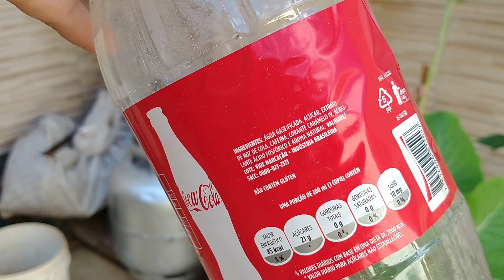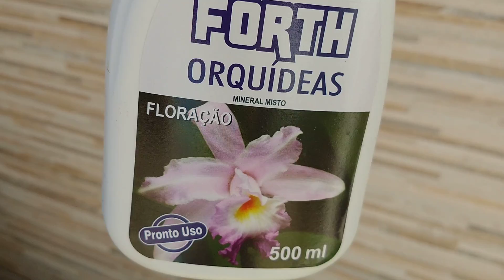Pessoal olha o resultado do produto caseiro que fiz para minhas olantas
Um bom resultado pra acabar com pulgões das plantas.
eu fiz e deu muito certo.